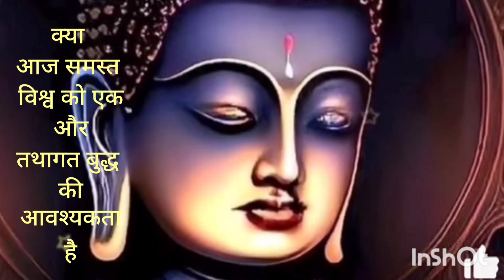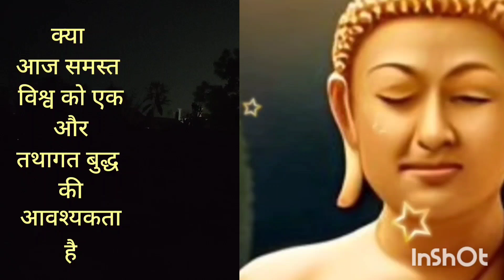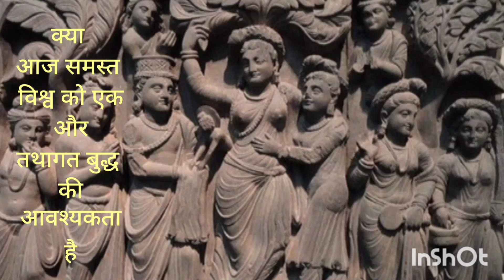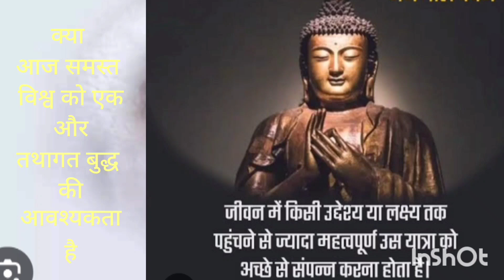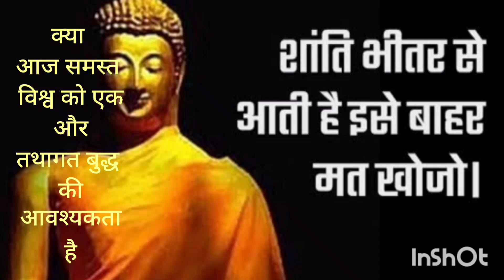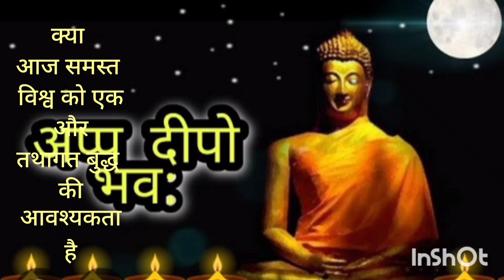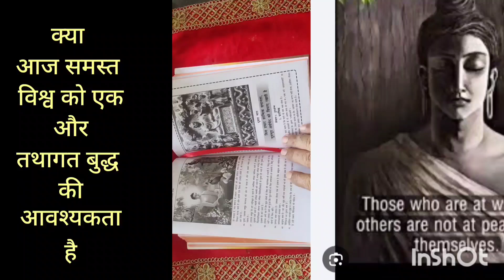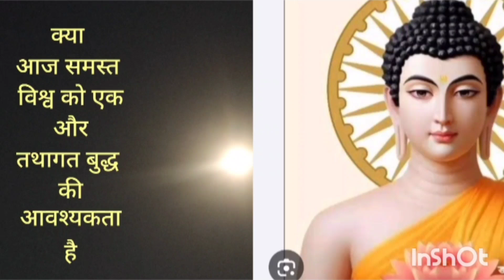manthanदुनिया वालों ने दुनिया को दिया प्रथम, द्वितीय विश्व युद्ध चीत्कार नरसंहार और भारत ने बुद्ध